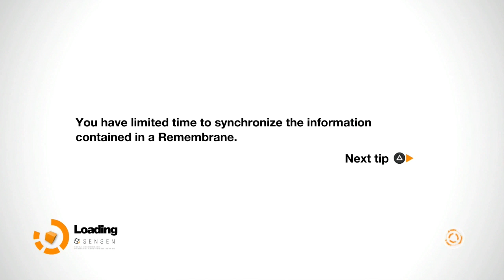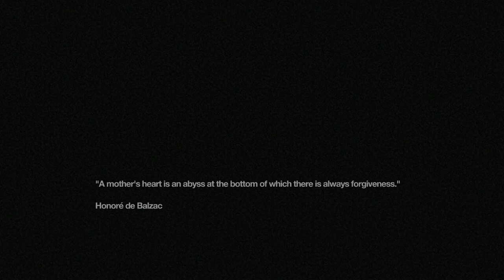Remember Me // Part 6 - Madame // ReviewHaven Gaming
Blah. Madame is my least favorite boss fight :/